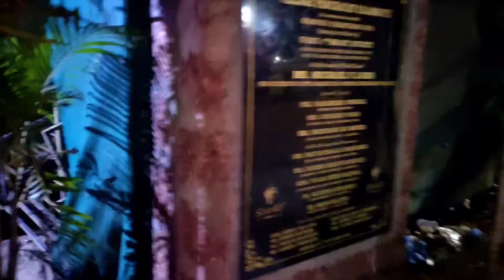GOA TRIP FULL VIDEO | Most visited place in goa | top 10 place to visit in goa